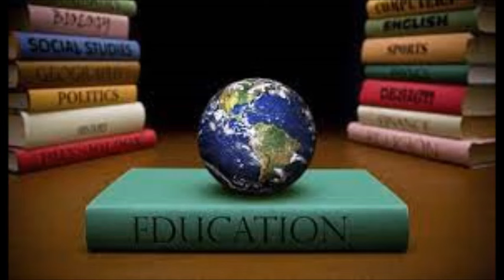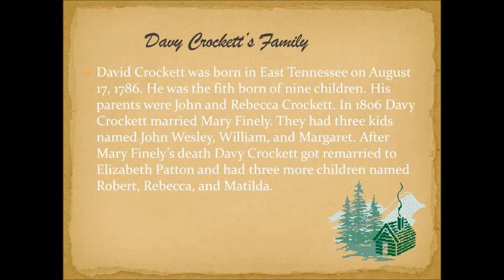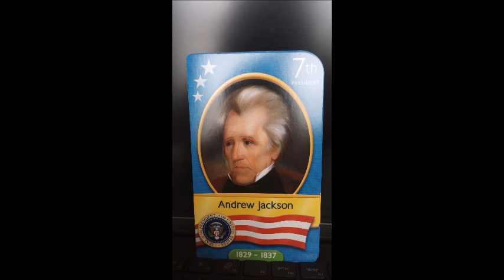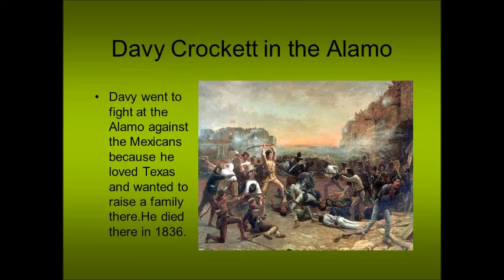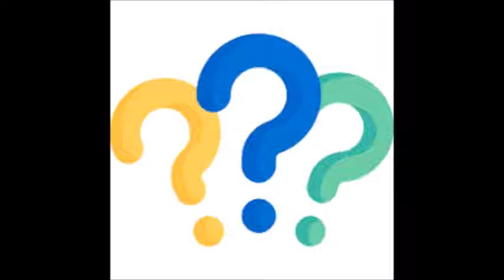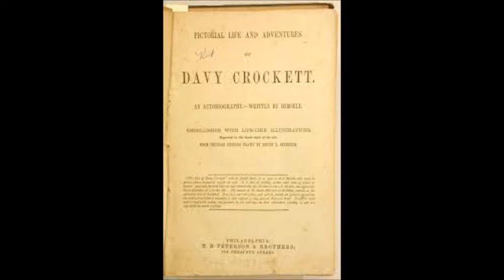Revisiting the Story of Davy Crockett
In this video, we'll revisit the story of Davy Crockett.

Ivers, J. C. (1916) Davy Crockett. Motion picture copyright descriptions collection. Class L, -1977. [Manuscript/Mixed Material] Retrieved from the Library of Congress,